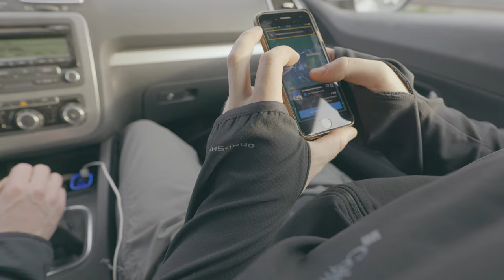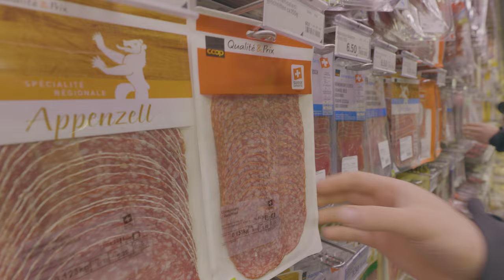ÜBERLEBEN wir die NACHT bei -10°C in den SCHWEIZER ALPEN? | HANS in Switzerland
Wir sind Hasninthewild und stellen uns mal wieder einer neuen Outdoor Herausforderung! Wir wollen bei Meter tiefem Schnee und Temperaturen von bis zu -10 Grad Celsius, in den Schweizer Alpen übernachten! Werden wir überleben?